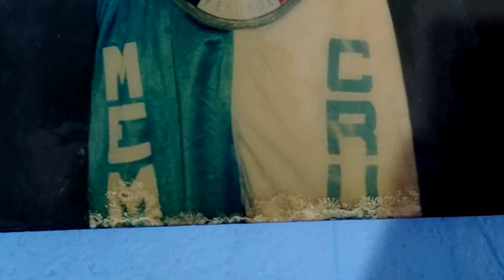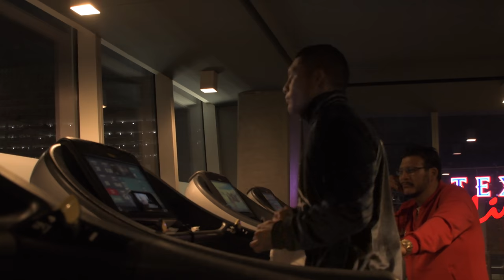Team Pitbull Cruz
La esquina del Team Pitbull Cruz nos revela el secreto de la familia Cruz, un abolengo del pugilismo internacional, boxeadores pura sangre, unos guerreros con puños de acero, además una hazaña legendaria, el abuelo Cruz derrota al gran Pipino Cuevas en una cruenta batalla y de viva voz el gran entrenador Isaac Cruz recuerda con honor ese gran día.